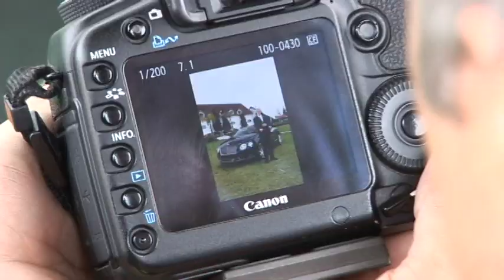ENTREVISTA LISARDO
No dejes de ver li que Lisardo platicó con Autoexplora durante la realización del Shooting de portada para el mes de abril.